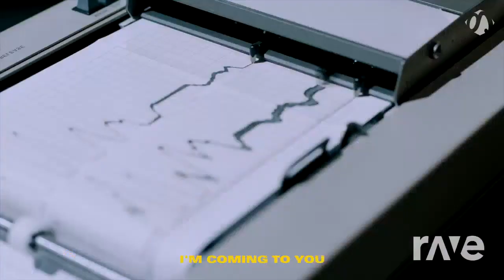Momoland Up Bboom720